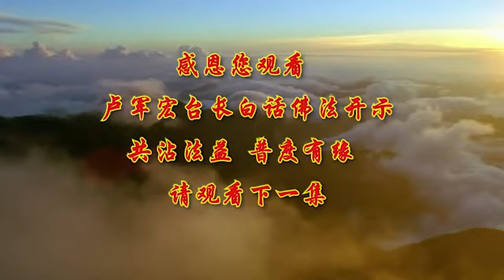🎊新~第二十四集🎊！ 【3月25日~台长白话佛法开示~由迷转觉，由染转净】